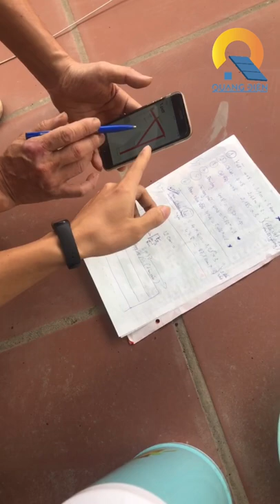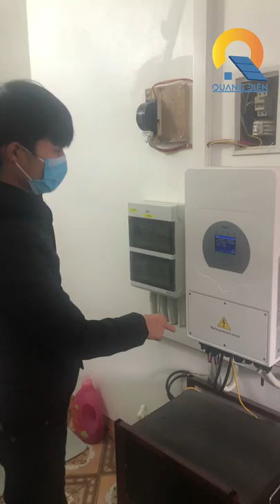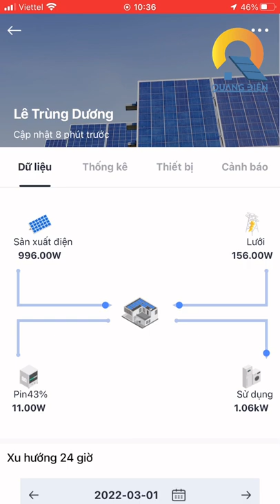Lắp điện mặt trời tại Hưng Yên - Hệ thống điện mặt trời hybird hoà lưới có lưu trữ 5kw tại Văn Giang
Quý khác hàng đang băn khoan chưa biết lắp điện mặt trời Hybird tại Hưng Yên hoạt động như nào, tính toán công suất hợp lý cho gia đình mình.

CÔNG TY TNHH NĂNG LƯỢNG QUANG ĐIỆN
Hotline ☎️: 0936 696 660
Tổng đài: 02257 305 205
lắp điện mặt trời Hưng Yên hệ thống hòa lưới, lắp điện mặt trời Hưng Yên hệ thống độc lâp, lắp điện mặt trời cho gia đình tại Hưng Yên.
# biến tần deye hybird